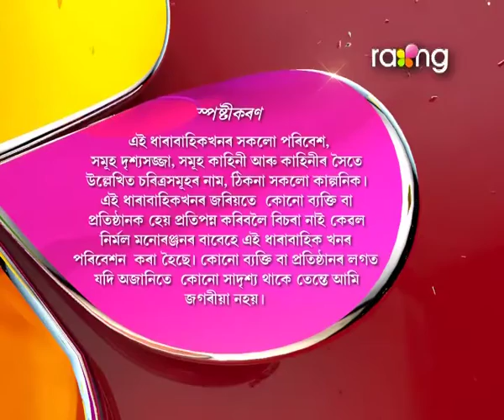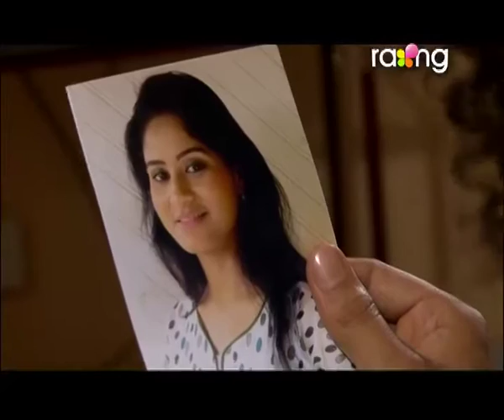Rodali | 5th July | Full Episode | No 50